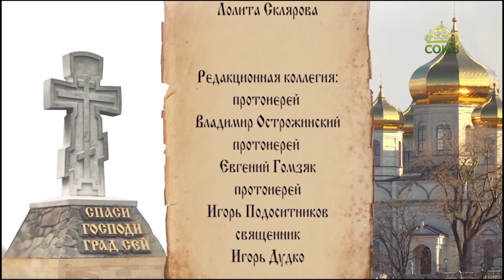Град Креста. Что ждет человека в вечности. Слово митр. Ставропольского и Невинномысского Кирилла